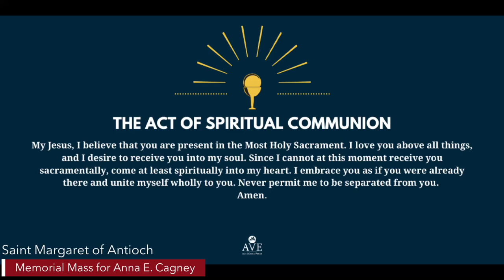Memorial Mass for Anne Cagney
Saint Margaret of Antioch, Pearl River, NY
Rev. Ransford S. Clarke
, Celebrant and Homilist